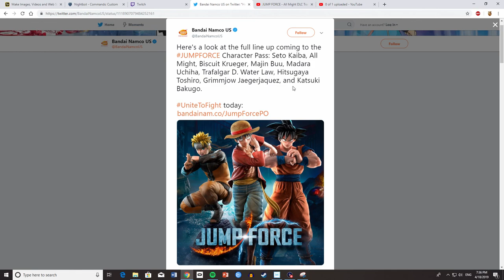All Might Trailer Reaction | Jump Force